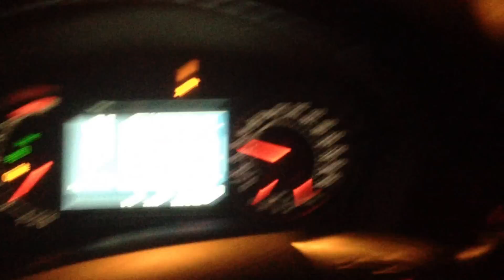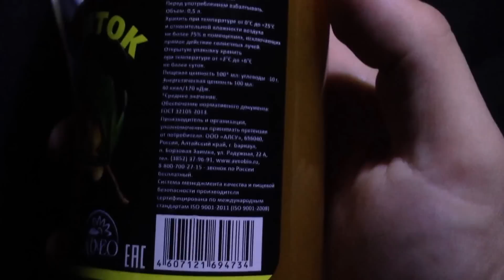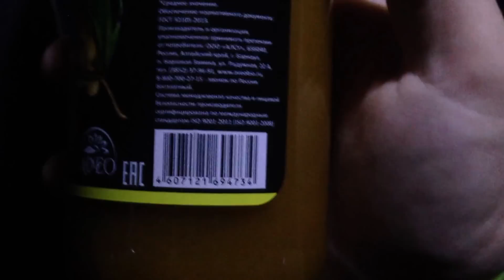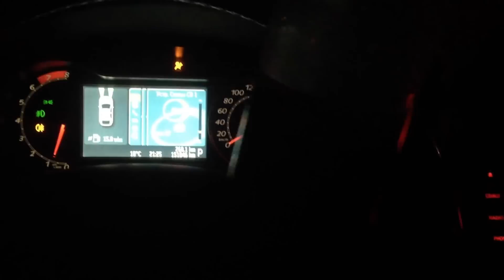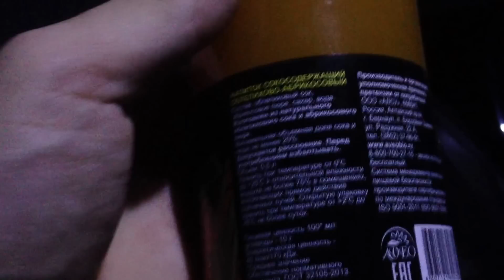Продукты Алтая "Облепиха-абрикос" Vitamin drink